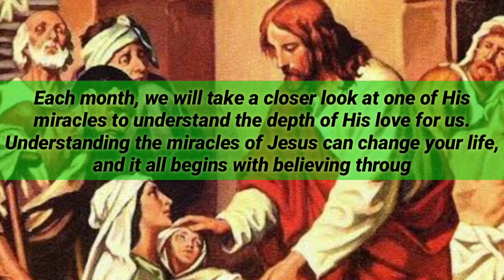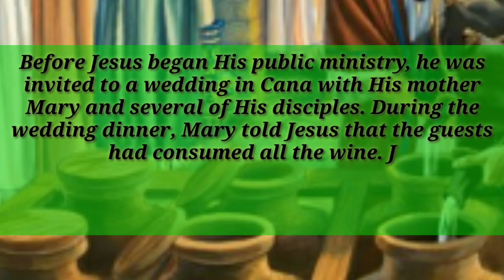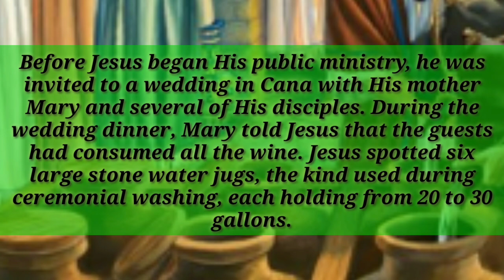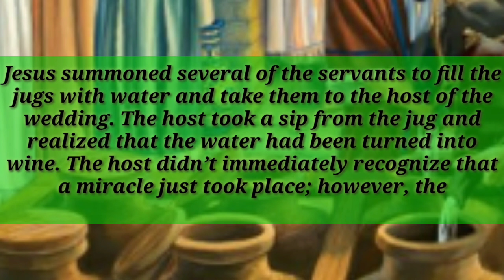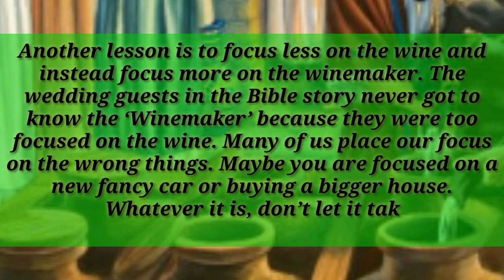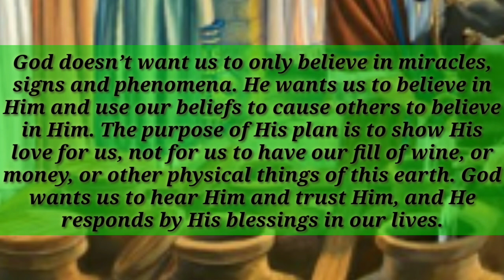What is Jesus first miracle ?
The first recorded miracle in the New Testament is told in John 2:1-11 when Jesus turned water into wine at a wedding. Because this was Jesus’ first public miracle, it is often considered one of the most memorable miracles to many Christians today. It was certainly important not only because it’s truly a work of the supernatural but also because it carries a message.